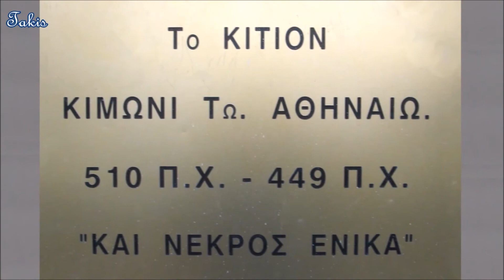Larnaca Castle - Cyprus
It was constructed to defend the southern coast of Cyprus and the harbor town of Larnaca and was later used as an artillery station, prison, and a museum.
Larnaca has been inhabited since the 14th century B.C. when the Mycenaean-Achaeans Greeks founded a small town. Much later, the Byzantines constructed a small fort near its harbor. The initial construction of the Byzantine fort started in late 12th century AD.
After the Cypriot independence the castle was converted into a museum, while the castle courtyard was converted into an open-air theatre, accommodating 200 people. Antiques from Early Christian, Byzantine, and Post Byzantine Cyprus are exhibited in the western room of the museum whilst Byzantine wall paintings are exhibited in the central room and medieval pottery, utensils, and weapons occupy the eastern room.